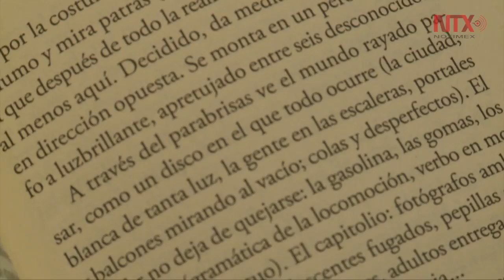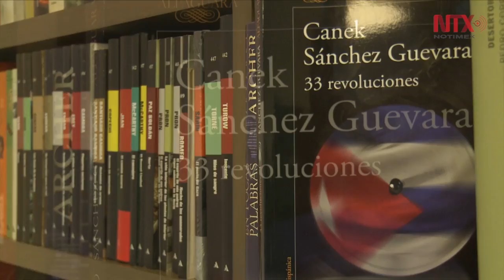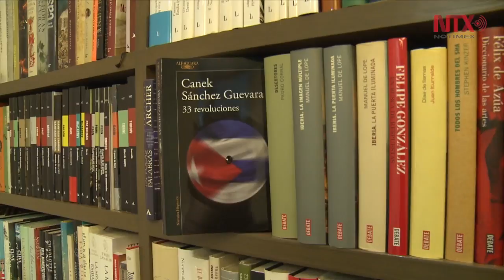Publican libro póstumo de Canek Sánchez Guevara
Un recuento de historias memorables que van entre lo absurdo, el humor y la emoción, conforman "33 revoluciones", obra del nieto del Che Guevara